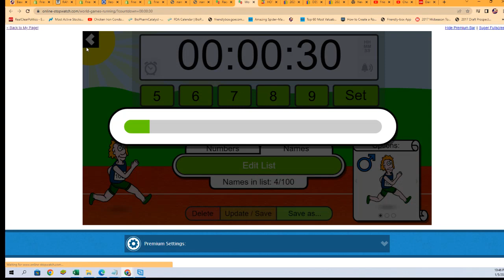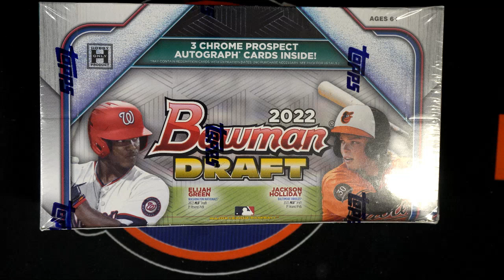2022 Bowman Draft Baseball Jumbo FILLER A 22BOWDRAFTRT224